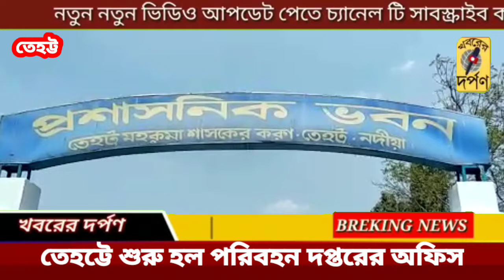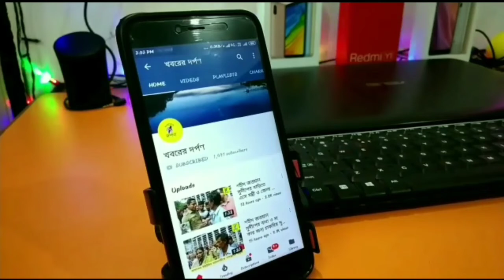নদীয়ার তেহট্ট মহকুমা এলাকার মানুষের দীর্ঘদিনের দাবি মেনে তেহট্টে শুরু হল পরিবহন দপ্তরের অফিস।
অবশেষে তেহট্ট মহকুমা  এলাকার মানুষের দীর্ঘ দিনের দাবি মেনে বুধবার শুরু হল পরিবহন দপ্তরের অফিস। এদিন  ভিডিও কনফারেন্সের মাধ্যমে এই অফিস উদ্ধোধন করেন পরিবহন মন্ত্রী শুভেন্দু অধিকারী। উপস্থিত ছিলেন বিধায়ক গৌরী শঙ্কর দত্ত, মহকুমা শাসক অনীশ দাশগুপ্ত  জেলা পরিবহন আধিকারিক আশিস কুমার কুন্ডু সহ অন্যান্যরা।   বেশ কিছুদিন আগে   তেহট্টে এআরটিও   অফিস তৈরির বিজ্ঞপ্তি জারি করে পরিবহন দপ্তর।  এই অফিস আপাতত শুরু হল মহকুমা অফিসের নিচের তলায়।  তেহট্ট দত্ত পাড়ার আইটিআই কলেজের সামনে  একটি মাঠ ঠিক করা হয়েছে গাড়ির ট্রায়ালের জন্য।  বিধায়কের এই উদ্যোগে খুশি তেহট্ট মহকুমার মানুষ।
গাড়ি সংক্রান্ত যে কোন কাজের জন্য   তেহট্ট মহকুমার মানুষকে বেশ কিছুটা পথ উঁচিয়ে কৃষ্ণনগরে ছুটতে হতো। তাতে এলাকার মানুষেরা নানা সমস্যার মধ্যে পরতেন। নানা কারণে কাজ না হওয়াতে হয়রান হয়ে তাদের বাড়ি ফিরে আসর ঘটনাও খুব একটা কম নয়। অবশেষে তেহট্টের বিধায়ক গৌরী শংকর দত্তের প্রচেষ্টাই পরিবহন দপ্তরের মন্ত্রী শুভেন্দু অধিকারী মহকুমার চার ব্লকের সাধারণ মানুষের ড্রাইভিং লাইসেন্স ও পরিবহন সংক্রান্ত সমস্যা মেটাতে তেহট্টের মহকুমা শাসকের অফিস চত্বরে পরিবহণ দপ্তরের অফিস খোলার সিদ্ধান্ত নেন।  মহকুমা শাসকের অফিস চত্বরে চারটি ঘর পরিবহন দপ্তর এর জন্য বরাদ্দ হয়েছে। এখন  সেখান থেকেই এলাকার মানুষ এবারে পরিবহন সংক্রান্ত সমস্ত সুযোগ সবিধা পাবেন। বিধায়ক গৌরী শঙ্কর দত্ত বলেন, এলাকার মানুষের সমস্যার কথা ভেবে রাজ্যের পরিবহনমন্ত্রী শুভেন্দু অধিকারীকে তেহট্ট মহাকুমায় পরিবহন দপ্তরের অফিসে দাবি করেছিলাম। আমার দাবিকে আন্তরিকভাবে তিনি গুরুত্ব দিয়ে সরকারি অফিস করার সিদ্ধান্ত ঘোষণা করেছিলেন । এদিন সেই অফিসের উদ্ধোধন হল। এর ফলে এলাকার মানুষকে আর হয়রান হতে হবে না। তেহট্টের  মহকুমা শাসক অনীশ দাশগুপ্ত বলেন, রাজ্য মন্ত্রী  সভায় তেহট্টে পরিবহন দপ্তর অফিস হবে এই সিদ্ধান্ত পাশ ও বিজ্ঞপ্তি জারি হয়েছিল বেশ কিছুদিন আগে। এদিন এই অফিসের উদ্ধোধন হয়। জেলা পরিবহন আধিকারিক   আশিস কুমার কুণ্ডু বলেন, আপাতত চারজন কর্মী নিয়ে এই অফিস চালু হবে। ড্রাইভিং লাইসেন্স ছাড়া সব কাজ এই অফিস থেকে হবে। আগামী এক মাসের মধ্যে সেটিও চালু হবে।